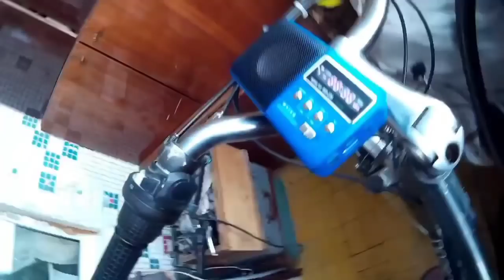Музыка на велосипеде.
Это видео переиздано, заменил звук.